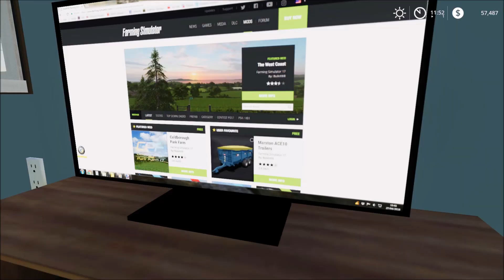FS19 | Buying A New House & Farm Tour!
Just starting off on this farm it's gonna be a dairy farm when i get everything together!